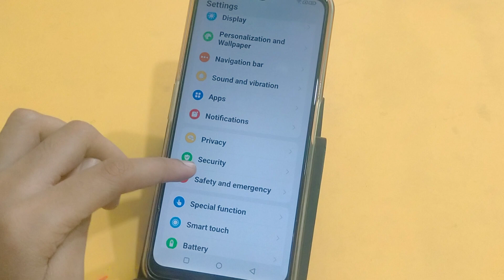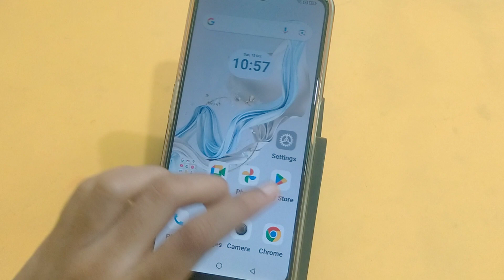Lava blaze pro 5g me fingerprint lock kaise hataye | How to remove fingerprint lock any lava mobile